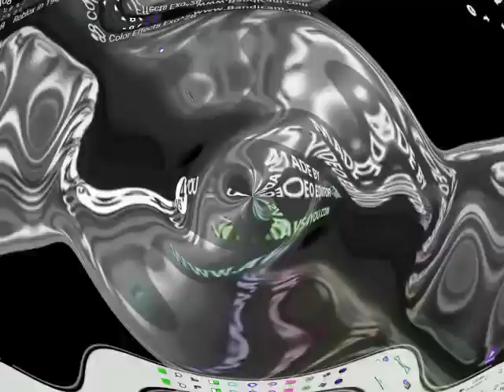Roblox In 1998 Color Effects Exo^29